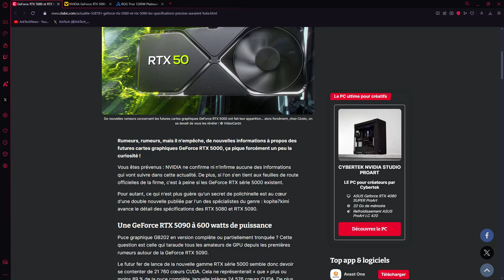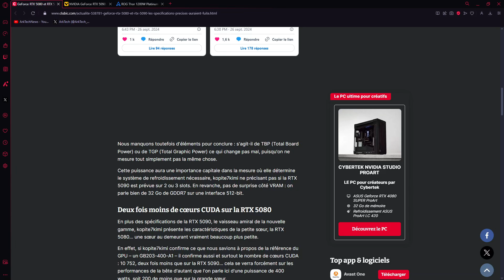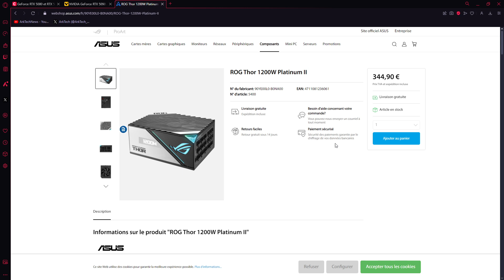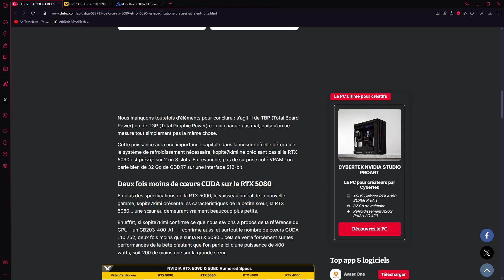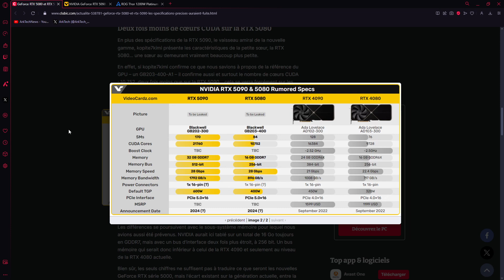Nouvelles rumeurs sur les specs des prochains GPU RTX 5000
Avec la supposée puissance de la RTX 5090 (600W, 1/3 de plus que la RTX 4090), il faudra une alimentation de 1200W.

La ROG Thor 1200W Platinum II coûte environ 320€, pendant les french days 310€ avec le code "FD10".

Ce PSU/Alim est compatible PCIe 5.0 :
Chaque bloc d'alimentation ROG Thor 1200W Platinum II est fourni avec un câble PCIe à 16 broches qui peut acheminer jusqu'à 600W de puissance vers les cartes graphiques PCIe Gen 5.0.
Le fonctionnement du produit est garanti pendant 10 ans. L'interface OLED et les LED RGB sont soumises à une garantie de 3 ans.

La RTX 5090 aurait les specs suivantes face à la RTX 4090 :

- Cores CUDA : 21 760 / 16 384, soit +29,26%
- VRAM : 32Go GDDR7 / 24Go GDDR6X, soit +100% et ext-gen
- Bus Mémoire : 512-bit / 384-bit, soit +1/3
- Bande passante mémoire : 1 792Go/s / 1 008Go/s, soit +77,78%
- TGP : 600W / 450W, soit +1/3
- Prix : inconnu (je dirai dans le 2 299$, donc possible 3000€ dans le commerce) / 1 599$, soit + 43,78%
- Date de sortie : inconnu, avec la production en masse de la GDDR7 début 2025, les nouveaux GPU RTX 5000 pourraient sortir vers avril 2025.

En attendant, voici quelques RTX 40 :

Support Carte Graphique, Support GPU, Support Carte Vidéo Aluminium, M(50mm-85mm)

PNY GeForce RTX 4080 Super 16GB XLR8 Gaming Verto Epic-X RGB Overclocked Triple Fan DLSS 3

MSI GeForce RTX 4080 SUPER 16G GAMING X TRIO - 16 Go de GDDR6X, 2610 MHz, PCI Express Gen 4, 256 bits, 3 DP v 1,4a, HDMI 2.1a (compatible 4K et 8K HDR)

D'autres RTX 4080 Super :

Asus TUF RTX4090 O24G OG Gaming

MSI GeForce X Trio 24G Carte Graphique, GPU RTX 4090, GDDR6X 24GB (21Gb/s|384-bit), PCIe 4.0, TRI FROZR 3 (3 x Fans TORX 5.0), Mode Gaming & Silent, RGB, HDMI 2.1a, DisplayPort 1.4a

ZOTAC Gaming GEFORCE RTX 4070 Ti Super Trinity Black Edition - 16GB GDDR6X, 1x HDMI, 3X DP

Câble haute qualité pour moniteurs :
Câble HDMI 2.1 Stouchi
Stouchi Câble DisplayPort 2.1

Zotac RTX 4070 Super (moins onéreuse, mais bien performante) 12Go :

Zotac GEFORCE RTX 4070 Super Trinity Black Edition 12GB

Différents GPU avec GDDR6x

RTX 4070 Ti Super - des GPU à moins de 1000€ en général avec un très bon rapport perfs/prix.

Câble Display-Port 2.1 nylon tressé
Maxonar Câble USB C vers DisplayPort 8K@60Hz

Moniteurs pour télétravail / multimédia / jeu :
Dell S2421NX, moniteur 24" ou 27", FHD (1920*1080), 75Hz, AMD freesync, 2* HDMI

AOC Gaming 24G2SP
AOC Gaming 27G2SP

Gigabyte S55U QD
55" VA, 120Hz, QD, 4K UHD 3840*2160
Dalle 10 bits

AOC Gaming Q24G2A - Écran QHD 24 pouces, 165 Hz, 1 ms MPRT, FreeSync Premium, G-Sync comp., (2560x1440, HDMI, DisplayPort)

BenQ MOBIUZ EX2710Q Écran Gaming (27 Pouces, IPS, 1440P 165 Hz 1ms HDR 400, FreeSync Premium, 144 Hz compatible)

BenQ MOBIUZ EX3415R Écran Curved Gaming (34 Pouces, IPS, Ultrawide, 1440P, 144 Hz, 1ms, HDR 400, FreeSync Premium Pro, télécommande)

Alienware AW3423DWF 34" WQHD (3440x1440) 21:9 1800R Écran PC Gaming Incurvé, 165Hz, QD OLED, 0.1ms, AMD FreeSync Premium Pro, 99.3% DCI-P3, HDR400, 2x DisplayPort, 1x HDMI, 5x USB, Garantie 3 ans

Moniteur 4K/144Hz HDR400 avec HDMI 2.1 :

MSI G321CU Écran PC Gaming Incurvé 31,5" UHD - Dalle VA 1500, 3840x2160, 144Hz / 1ms, 16:9, FreeSync Premium - DisplayPort 1.4a, HDMI 2.1, USB Type-C

Pour des livraisons plus rapides et accès aux Primes Days :